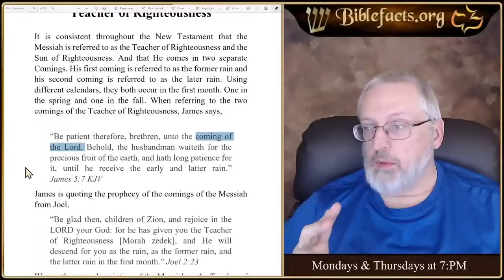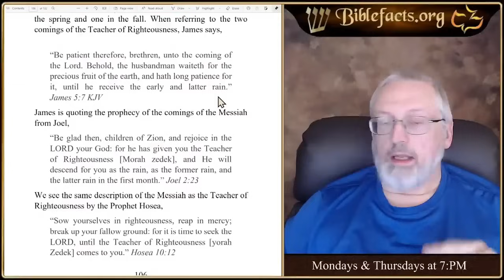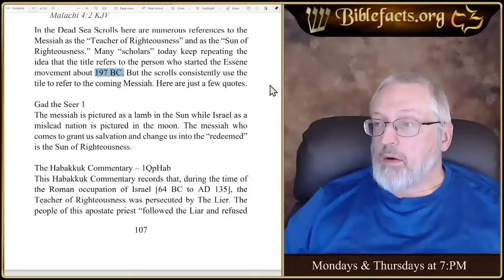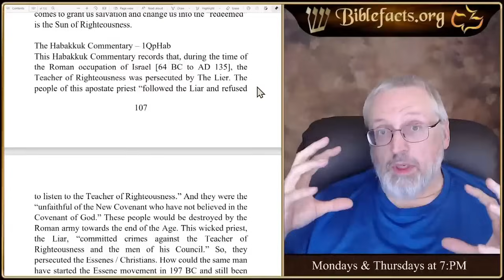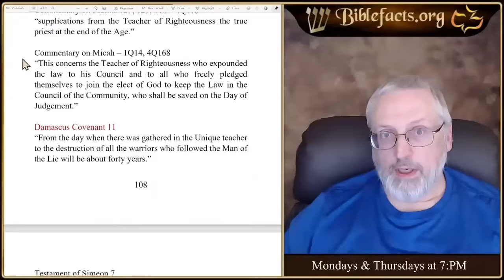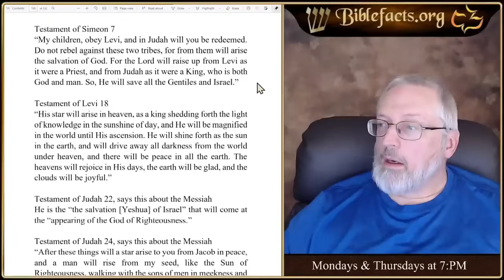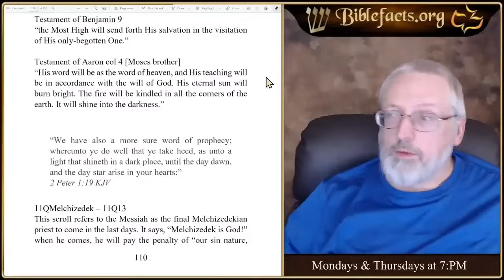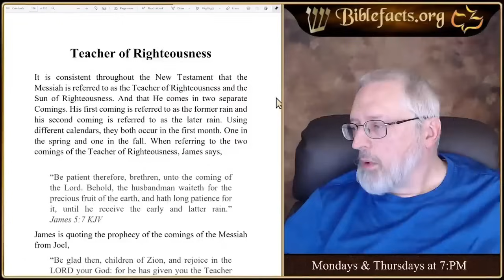The Teacher of Righteousness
A look at the Teacher of Righteousness in the Old Testament and the scrolls. Originally aired October 18, 2021